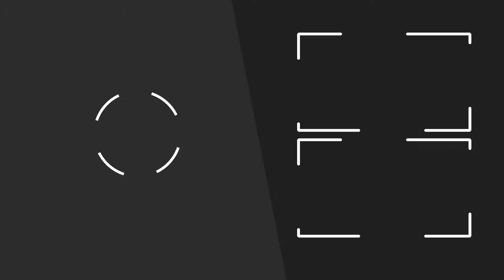Jeaustin Campos Nuevo DT de la maquina del Real España Promete una nueva versión del Equipo